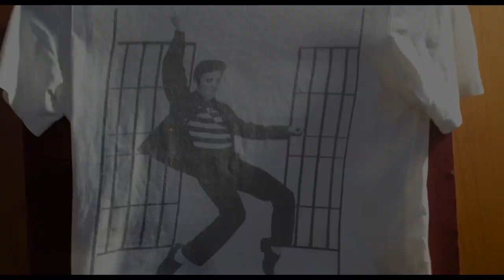Mutonia - Blue Suede Shoes (live cover)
Music video by Mutonia performing "Blue Suede Shoes by Elvis Presley" live in studio.